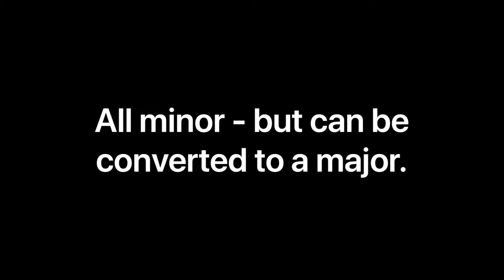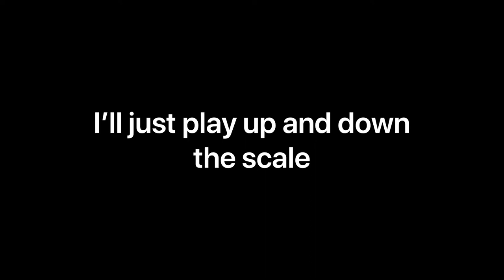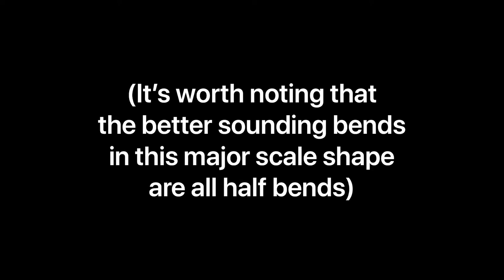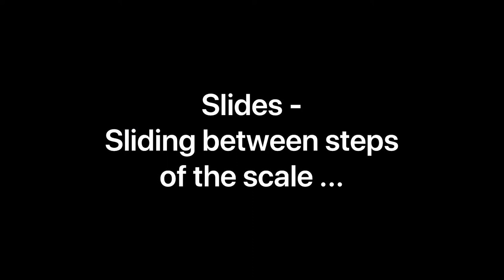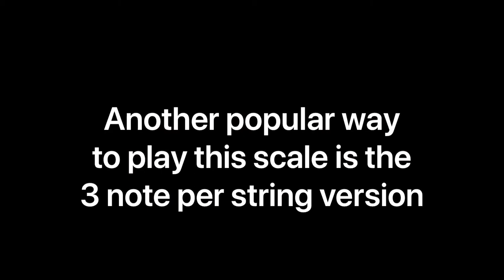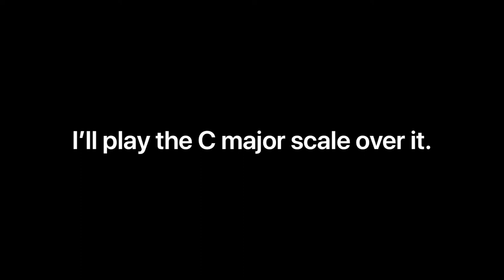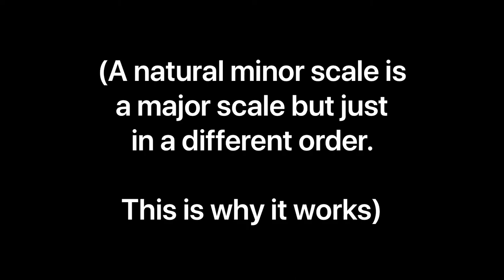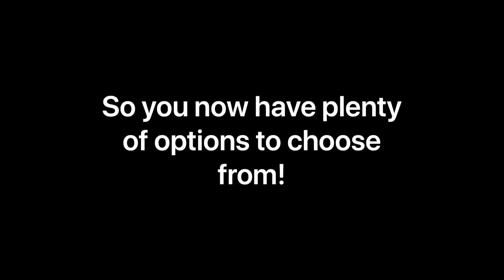youtube video #-8p1oOmVACg